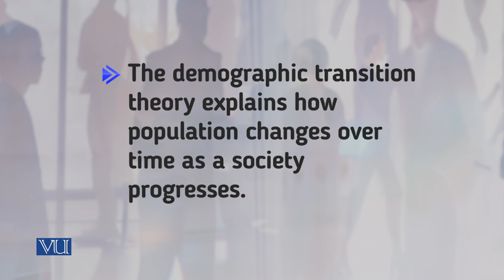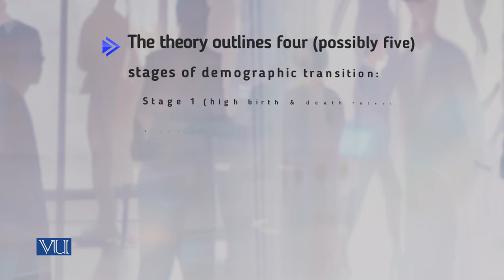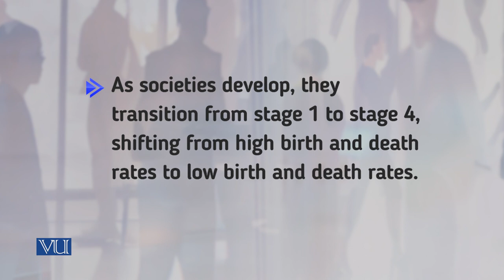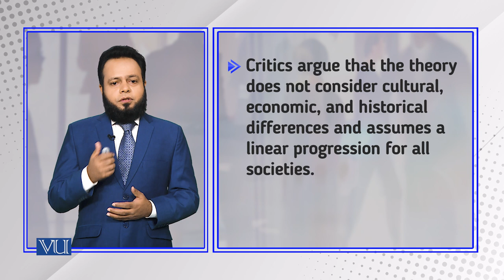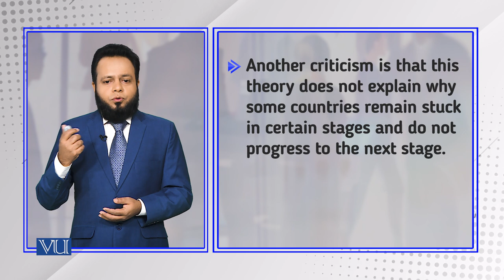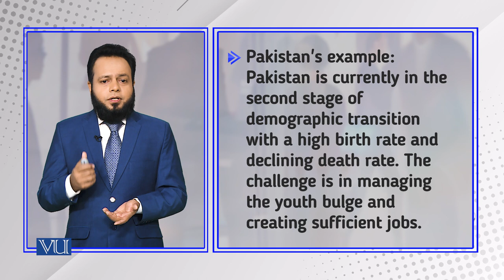Demographic Transition Theory | Introduction to Sociology | SOC101_Topic209